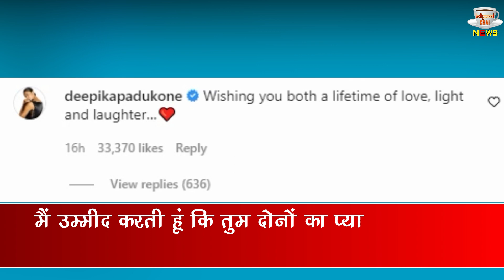EX Girlfriends Deepika Padukone And Katrina Kaif React On Ranbir-Alia Wedding !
EX Girlfriends Deepika Padukone And Katrina Kaif React On Ranbir-Alia Wedding ! Bollywood Celebrities Reaction On Ranbir Kapoor And Alia Bhatt Wedding | Ranbir Kapoor And Alia Bhatt Wedding | Ranbir Kapoor And Alia Bhatt Wedding Video

Editor :-Shadik